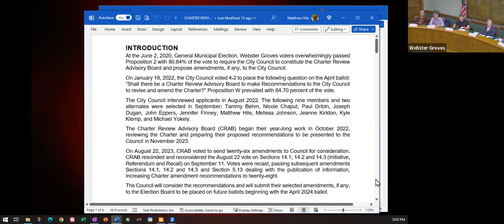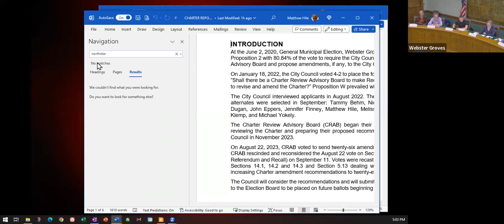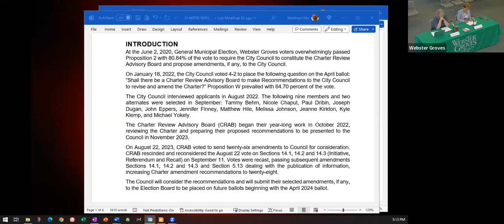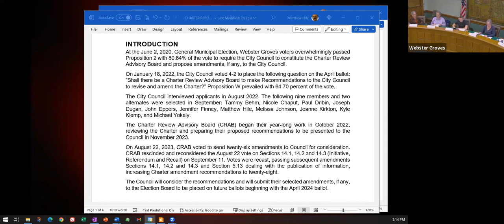Charter Review Advisory Board 09/26/2023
Charter Review Advisory Board